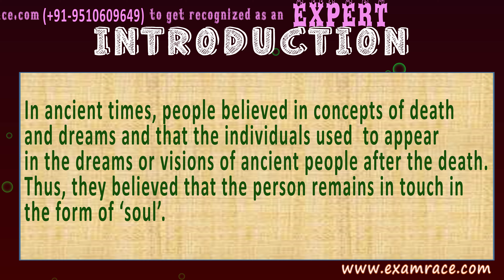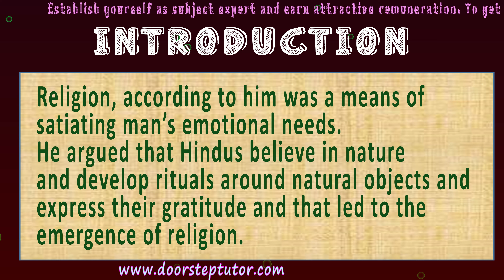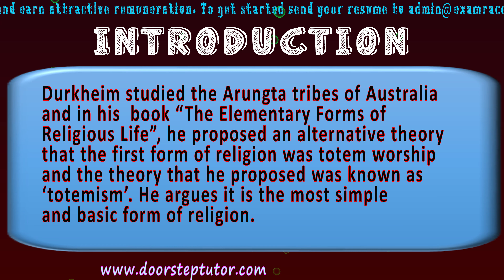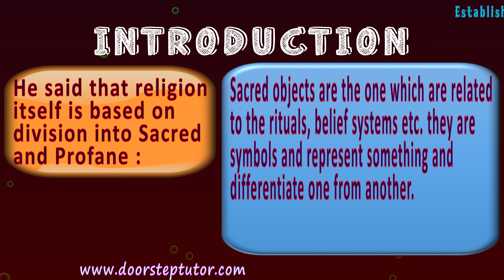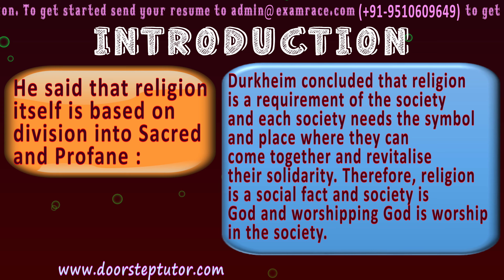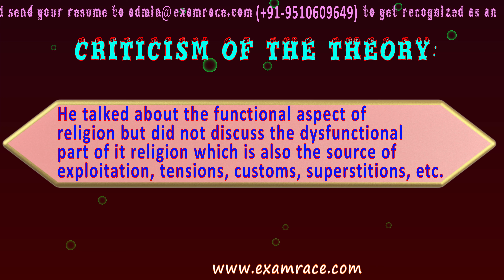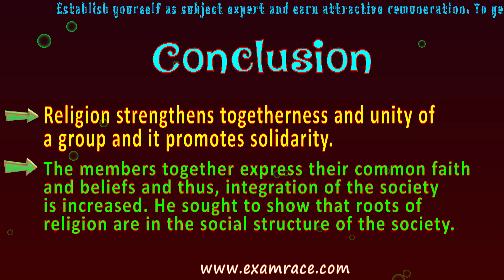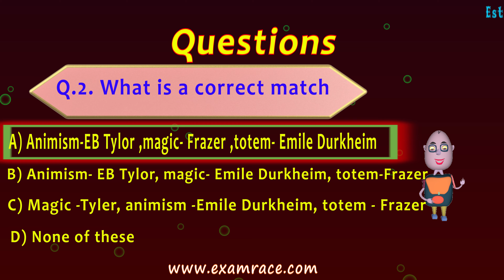Emile Durkheim: Religion and society Functionalist Perspective (Sociology)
Introduction: EB Tylor's theory of animism: “The belief in spirits”. He believed that religion is a response to man’s intellectual needs and argued that this is the earliest form of religion. In ancient times, people believed in concepts of death and dreams and that the individuals used  to appear in the dreams or visions of ancient people after the death. Thus, they believed that the person remains in touch in the form of ‘soul’.

Theories (psychological) of religion before Durkheim
What is Totem ?
Criticism of the theory
Conclusion

Introduction @0:06
What is Totem? @2:49
He said that Religion itself is based on Division into Sacred and Profane @3:43
Criticism of the Theory @5:12
Conclusion @6:52
Questions @8:13